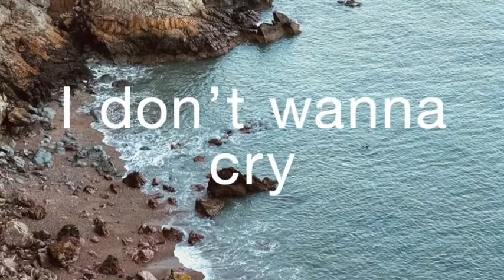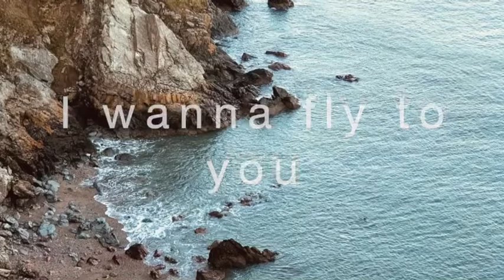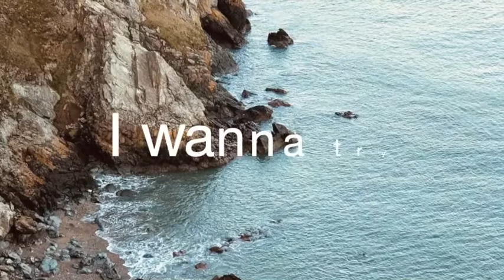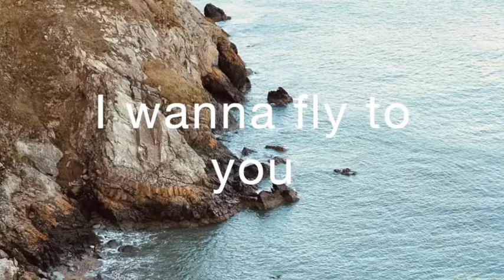I Wanna Fly To You - Filipe Colares (Lyrics)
Album First